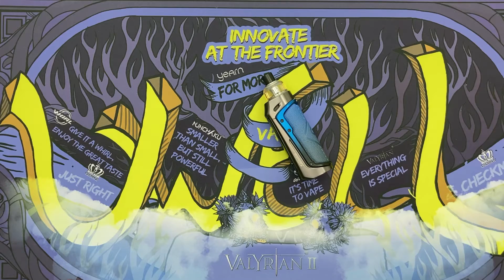Abschaltautomatik bei einer E Zigarette?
In diesem Video zeigen wir euch die Abschaltautomatik bei einer E-Zigarette.

Die Abschaltautomatik gehört zu den wichtigsten Sicherheitseinrichtungen in regelbaren Akkuträgern und ist hier Standard. In jedem Stift Akku gibt es auch diese Abschaltautomatik welche vor Überlastung sowie Überhitzung schützt. Zusätzlich schützt sie dich und deinen Akkuträger vor unbeabsichtigt langen Belastungen des Verdampfers. In der Regel unterbricht die Abschaltautomatik die Stromzufuhr zum Verdampfer nach 10 Sekunden langem betätigen der Feuertaste.